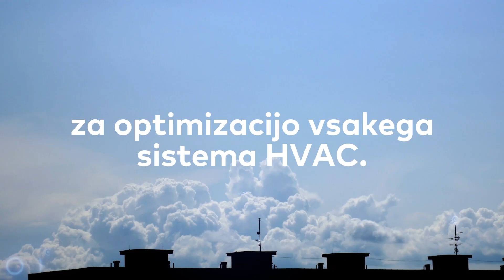TA-Smart : Uporaba PODATKOV v vsakodnevnem življenju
TA-Smart je regulacijski ventil z možnostjo meritev, ki zagotavlja najboljše zmogljivosti regulacije v svojem razredu, varčevanje z energijo, preprosto vgradnjo in skrajšan čas zagona.